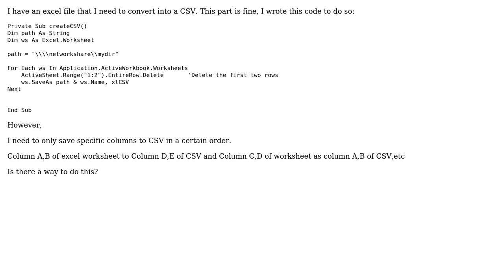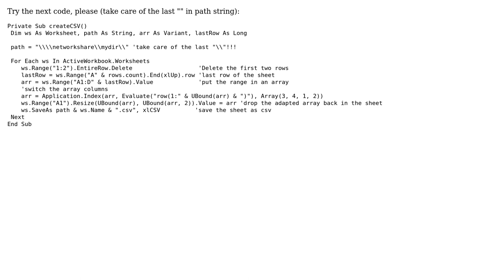How to create a manipulated CSV file from XLS using VBA?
With thanks & praise to God, and with thanks to the many people who have made this project possible! You are responsible for your own actions.